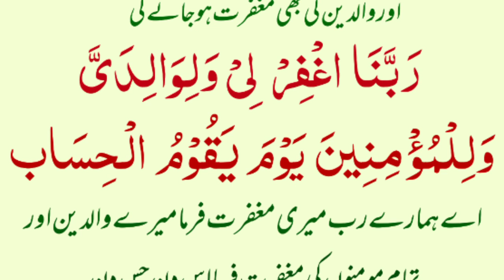27 ramzan ka din ye kalma kasrat k sath parhen baghe janat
27 ramzan ka din ye kalmat
 kasrat k sath parhen baghe janat